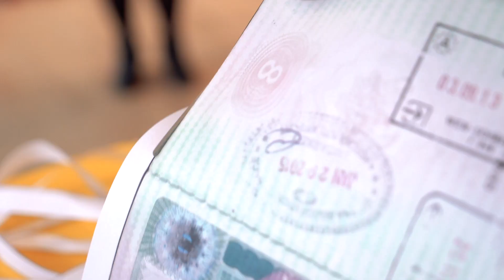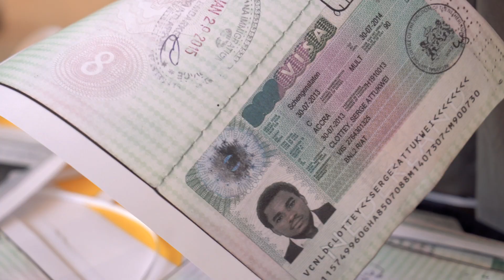"Softening the Borders" at the Moody Center for the Arts by Serge Attukwei Clottey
Rice’s Moody Center for the Arts welcomed over 600 guests for the opening reception of “Radical Revisionists: Contemporary African Artists Confronting Past and Present.”

Cool evening air allowed the Moody Center to open the giant glass doors of its Central Gallery onto the patio beyond, encouraging visitors to view the gallery’s installation — Serge Attukwei Clottey’s “Softening the Borders” — from a multiplicity of perspectives.

A variety of viewpoints are offered throughout the exhibition, which brings together the work of 10 contemporary African artists commenting through sculpture, large-scale photography, a virtual reality (VR) installation and, in the case of Clottey’s piece, performance art.

The Ghanaian artist spent much of the evening shirtless, on his knees, cleaning the wood floors of the gallery as people whom Clottey dressed in cocktail attire held champagne glasses aloft while pretending not to notice the toil taking place in their presence.

Radical Revisionists: Contemporary African Artists Confronting Past and Present
January 24-May 15, 2020

For more visit  moody.rice.edu